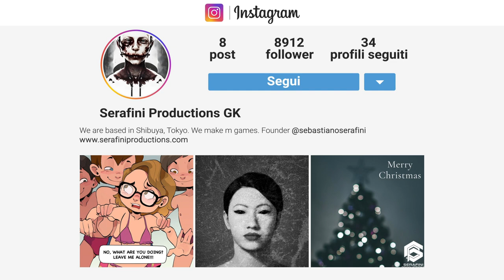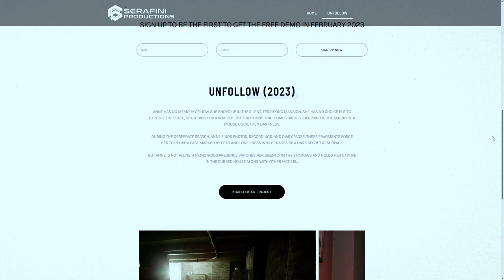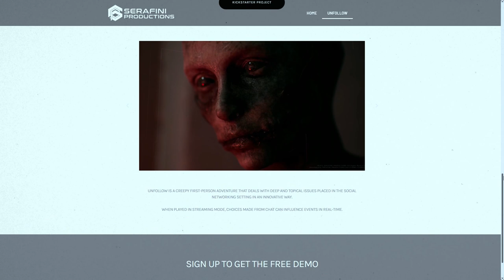Stava solo giocando con le amichette - la piccola Makayla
A White Pine, Tennesse, un gruppo di bimbi giocano in giardino. Benjamin reagisce male ad un rifiuto e la piccola Makayla ne paga le conseguenze...